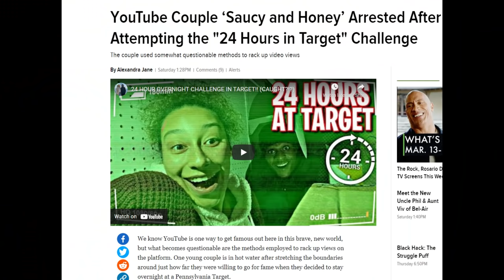Youtubers Face 7 Years in Jail for a Prank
This is the greatest overnight challenge of All Time